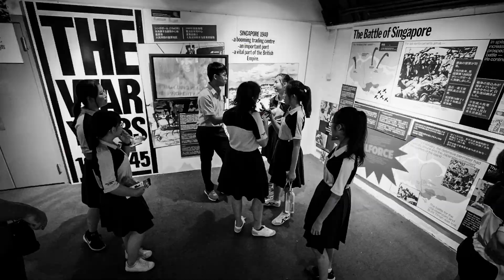Junyuan Secondary School Total Defence Commemoration Day 2019 Recce